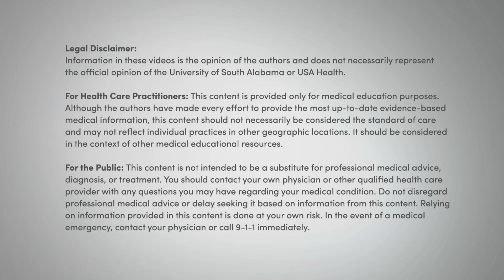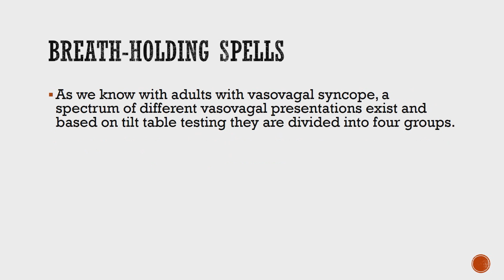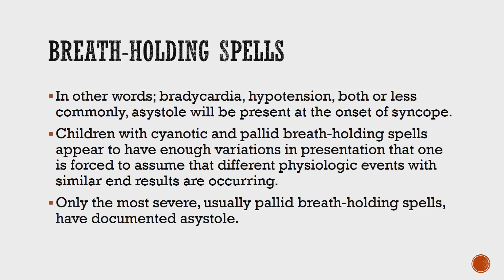Breath Holding Spell Emergency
In this video we present a patient with breath holding spells that resulted in asystole. Breath holding spells are reviewed and noted to be toddler syncope or vasovagal episodes.